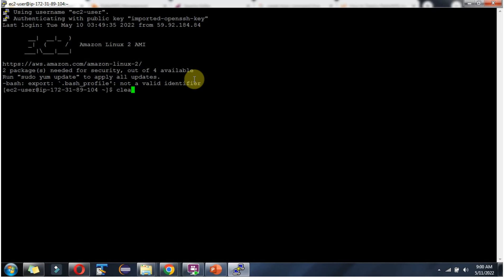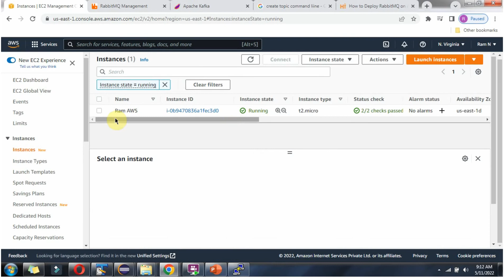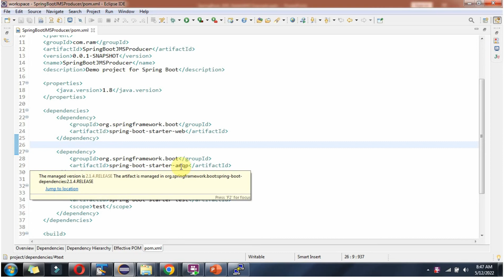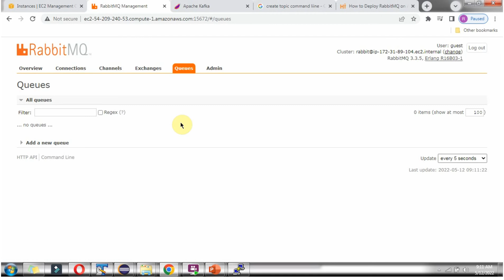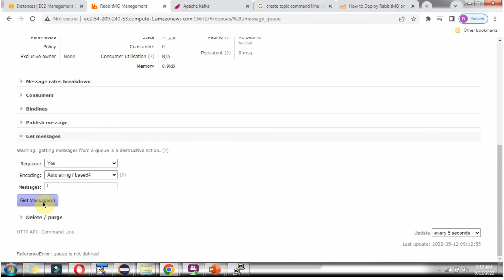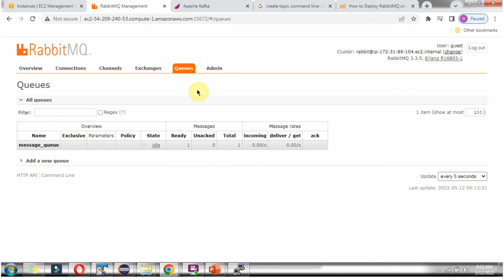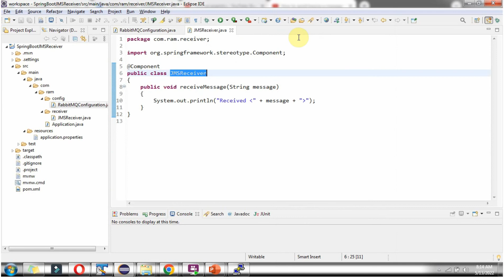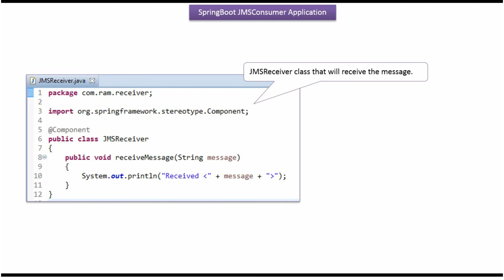How to send/receive a message to/from the queue(Springboot+JMS+ RabbitMQ running Amazon EC2 Server)?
Welcome to our tutorial on setting up and using a messaging system with Spring Boot, JMS, and RabbitMQ hosted on an Amazon EC2 server. In this video, we'll guide you through the process of sending and receiving messages between different components of your application using a message queue.

**Topics Covered:**

1. **Introduction to Messaging:** We'll start with a brief explanation of why messaging systems are crucial for scalable and loosely-coupled applications.

2. **Setting Up RabbitMQ:** You'll learn how to install and configure RabbitMQ on an Amazon EC2 instance. We'll cover the necessary steps to ensure your message broker is up and running.

3. **Creating a Spring Boot Application:** We'll guide you in building a Spring Boot application from scratch, including setting up dependencies and creating the necessary components.

4. **Implementing JMS:** You'll understand the Java Messaging Service (JMS) and how it integrates with Spring Boot for message processing.

5. **Producing and Consuming Messages:** We'll demonstrate how to send messages to the RabbitMQ queue and how to consume them effectively.

6. **Testing and Debugging:** Learn how to test your messaging system and troubleshoot common issues that may arise during development.

7. **Deploying to Amazon EC2:** Finally, we'll discuss the process of deploying your Spring Boot application to an Amazon EC2 instance for production use.

By the end of this tutorial, you'll have a clear understanding of how to implement a robust messaging system in your Spring Boot applications using RabbitMQ and JMS. Whether you're a beginner or an experienced developer, this video will provide valuable insights into building scalable and efficient applications.